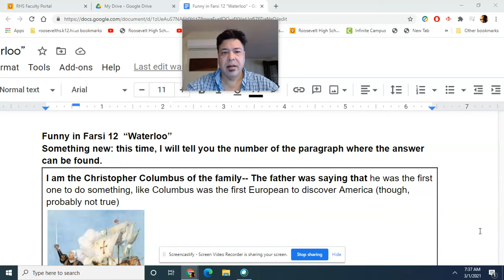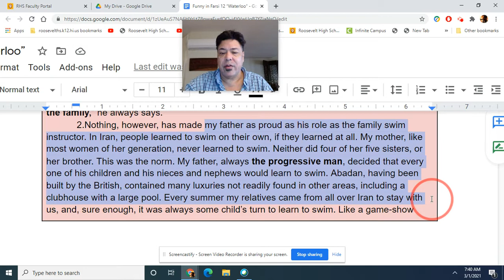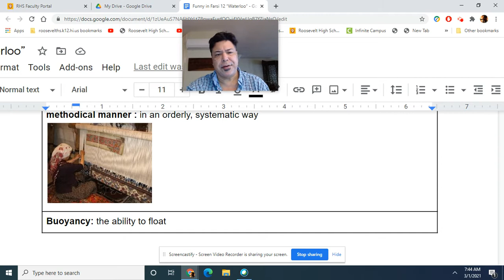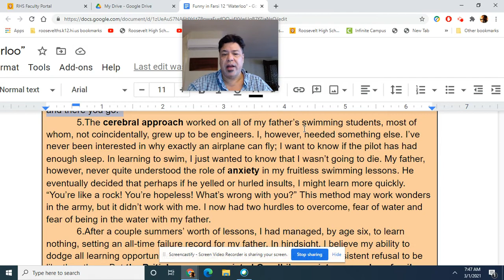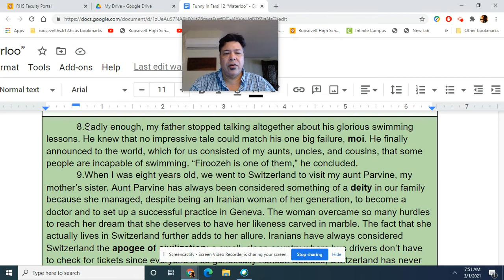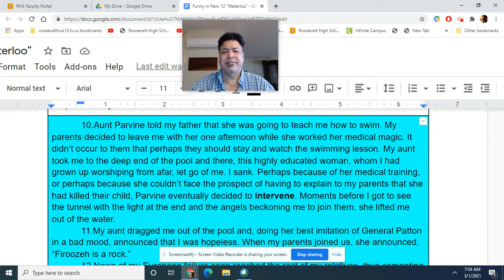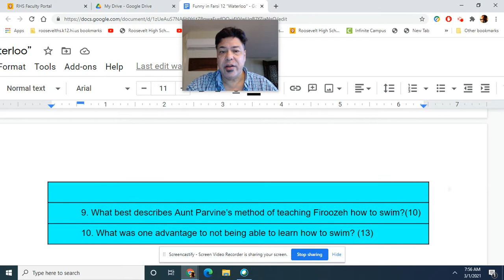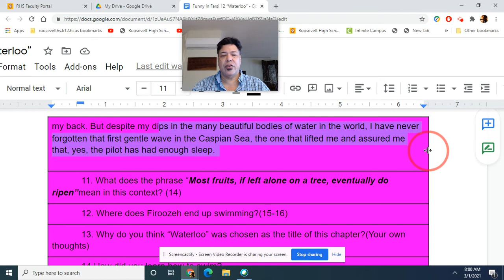Funny in Farsi 12 -- Waterloo